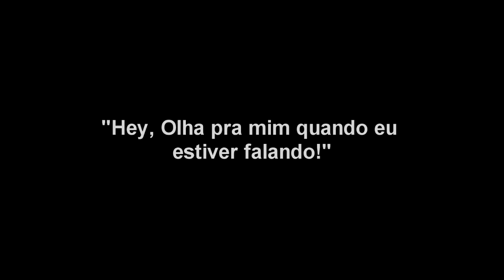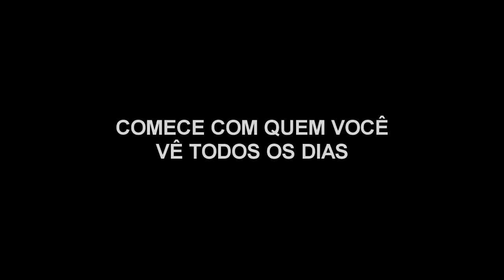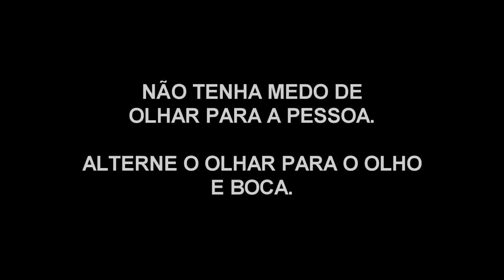O Poder do Contato Visual